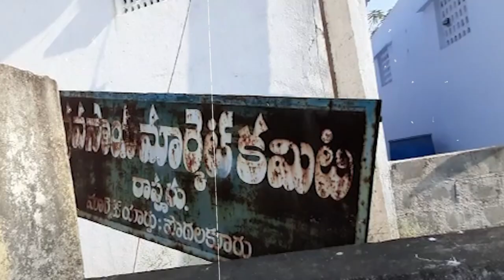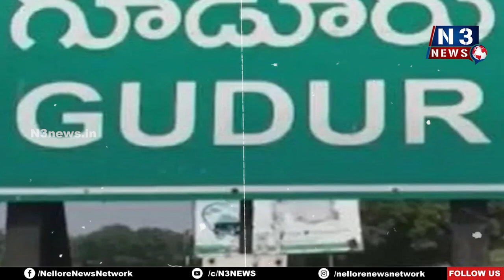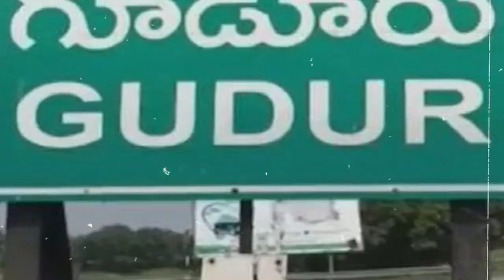నిమ్మ ధ‌ర ఢ‌మాల్‌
- రైతులు లబోదిబో
- కౌలు రైతులకు తీరని నష్టం
- అమాంతంగా పడిపోయిన ధర
- కేజీ 25 రూపాయలు